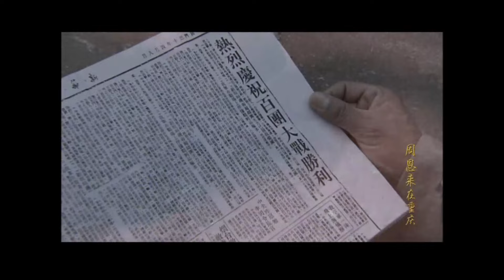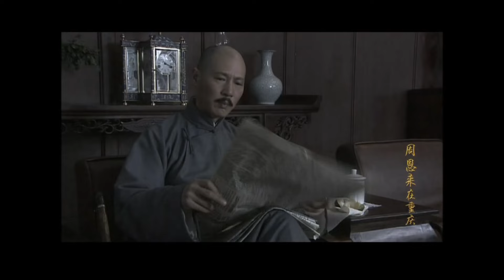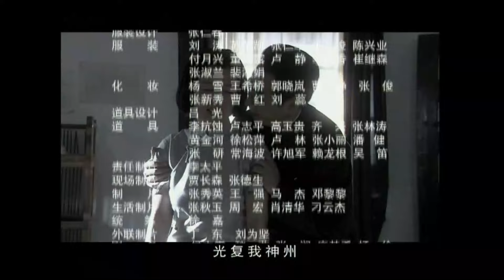【ENG SUB】人民总理10丨一代领导人的政治较量！讲述人民总理在重庆南方局将近九年的战斗生涯